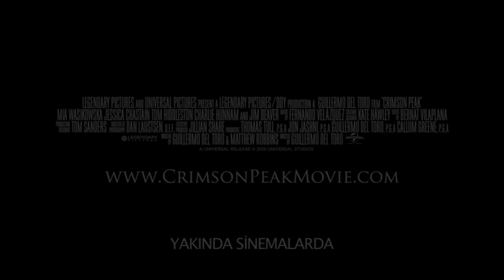Kızıl Tepe Türkçe Altyazılı Fragman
Kızıl Tepe filmi 16 Ekim tarihinde sinemalarda!

Genç bir kadın, çekici bir yabancı kalbini çalınca, sonsuza dek peşini bırakmayacak sırlarla dolu, kan kırmızısı toprağa sahip bir dağın tepesindeki eve sürüklenir. Gerçek, Crimson Peak’te tutku ile karanlık; gizem ile delilik arasındaki çizgide yatmaktadır.Crimson Peak, yönetmeni Guillermo del Toro’nun hayalgücünün bir ürünü olan, Tom Hiddleston, Jessica Chastain, Mia Wasikowska ve Charlie Hunnam’ın rol aldığı doğaüstü gizem türünde bir film.